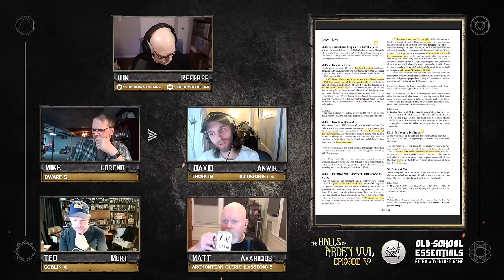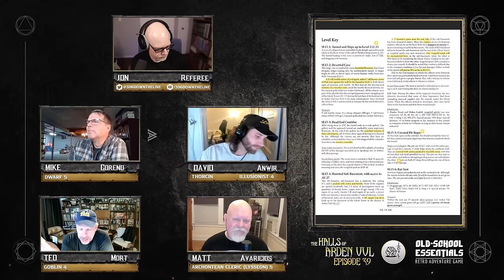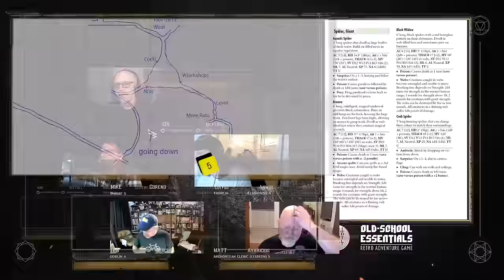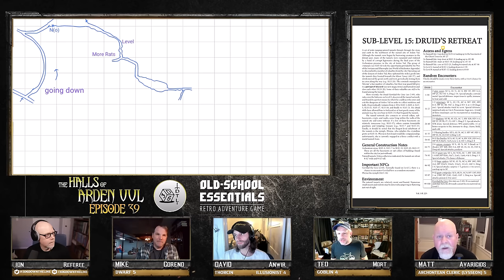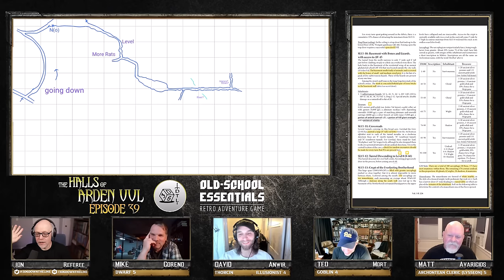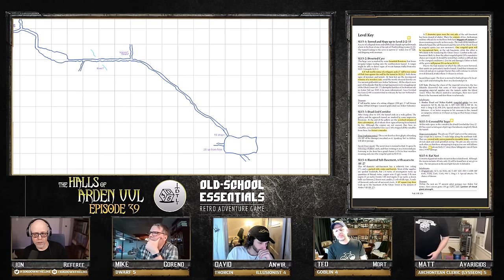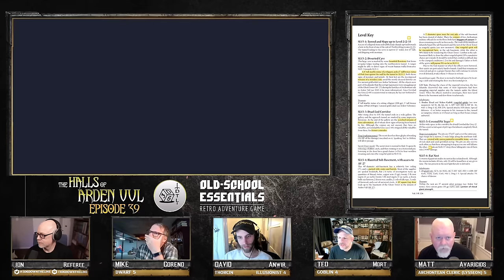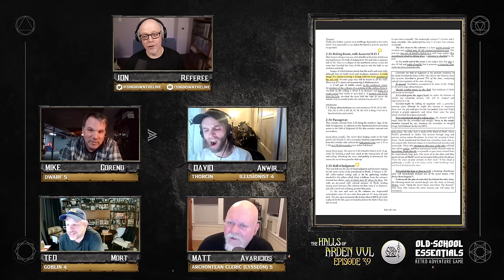The Halls of Arden Vul Ep 39 - Old School Essentials Megadungeon | Shadow Play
Intent on linking up the Druid's Retreat to his base in the Well of Light, the AV Club must contend with some dastardly traps and unwanted visitors.

Feats of Exploration achieved during this session can be perused